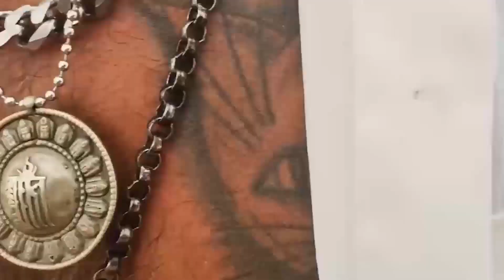«Sono un ‘Pirata’, sono un signore» è tornato all’Arenella: dona sorrisi e generosità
«Sono un ‘Pirata’, sono un signore… Ma vivo di cose semplice, vivo la vita»… recita così il brano di Julio Iglesias per evidenziare di un ‘Pirata’ che alloggia all’Arenella ed è tornato dopo 4 anni, conquistando i bagnanti e le anime buone.

Il ‘pirata’ ogni anno da 20 anni monta la sua famosissima ‘Capannina’: sono 4 canne di bambù, utilizzando le lenzuola bianchissime e preziosissime di 70 anni fa della nonna ancora come nuove e di pregio come la manifattura di un tempo dimostra essere longeva e di tutt’altro livello.

Il ‘Pirata’ si chiama Gianni, per gli amici, siracusano trapiantato a Firenze da oltre 30 anni ma che puntualmente ogni anno per le sue ferie torna nella sua amata spiaggia e monta la ‘Capannina’ con tanto di bandiera da ‘Pirata’.

In verità non tornava da 4 anni, prima per il Covid poi per vicissitudini personali. Ha infatti grandi storie dietro di sè, che pochi conoscono perché è a pochi che lui le confida raccontandole una delle quali è davvero un tesoro prezioso.

Il ‘Pirata’ dona sorrisi e ospitalità a chiunque lo avvicini ed è famoso tra i frequentatori dell’Arenella per il suo rito di preparazione del buonissimo caffè che prepara con minuziosa cura e con la schiumetta di caffè e zucchero. Da tutto il mondo i turisti che hanno interloquito con lui lo ricordano sempre con tantissimo affetto, sempre e ancora stupefatti da un cuore grande quanto il nostro mare che lo ospita.

Con il ‘Pirata’ Capannina soggiorna una regina, una sua amica storica, che è di rara bellezza e bontà d’animo ma ci sono anche il suo migliore amico  e, a turno, gli assidui e periodici visitatori. A tutti riserva il suno del corno ogni qualvolta qualcuno arriva o se ne va. Tutto si svolge con quotidiana tranquillità, senza artefatti di nessun tipo, solo il ben tempo speso bene a godersi l’ottima compagnia e il sapore della genuinità di chi è sincero.

Non mancano serate in spiaggia dove ognuno porta qualcosa da condividere e si passano le ore all’insegna della spensieratezza e delle risate. Quest’anno però un nido di tartaruga marina e una volpe hanno fatto la differenza rendendo la storia ancora più eccezionale: inspiegabilmente la prima notte una Volpe (Giulia l’abbiamo raccontata in un altro servizio) si avvicina a lui e Gianni da buon ospitale le offre del cibo, le parla, le dice che se lo vuole deve prenderselo dalle sue mani; e lei lo fa! Così tutte le sere l’appuntamento con la volpe è fisso.

Un volontario del WWF che quotidianamente fa le ronde a tutela del nido di tartaruga rimane piacevolmente stupito da questa forza della Natura: la volpe è predatrice delle uova e quindi consiglia al Pirata di coinvolgere anche i bagnanti della spiaggia affinché la volpe si sazi così, affinché Giulia non mangi il preziosissimo carico custodito nel nido.

Gianni, il ‘Pirata’ buono
Poi tra i tanti bagnanti un uomo buono, Paolo, regala una rete a protezione del nido. Passano i giorni, con tanti momenti felici fatti di piccole cose come il pulire la spiaggia dai rifiuti che vengono lasciati sulla sabbia, qualche giro in kaiak e processioni di amici nuovi e vecchi che fanno a lui visita. Ma tutto questo ha uno spirito un “Genius Loci” che sa di libertà e sale celato tra le stelle perché la libertà è infinita in una vita troppo breve e non va sprecata. Al ‘Pirata’ Gianni da parte di tutti noi un grazie grande come mare e cielo che si specchiano nel suo immenso perduto: a lei, la sua amata, che non c’è più, che nella Capannina non c’è mai stata, questa dedica più grande il cui spirito riecheggia tra le onde di queste bellissime sponde d’oro e d’argento la cui voce è quella del mare…